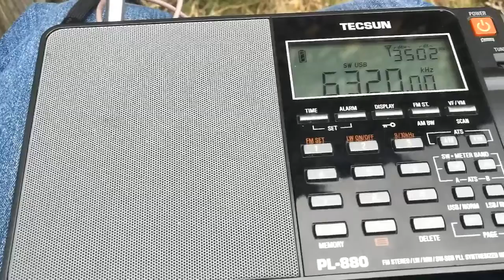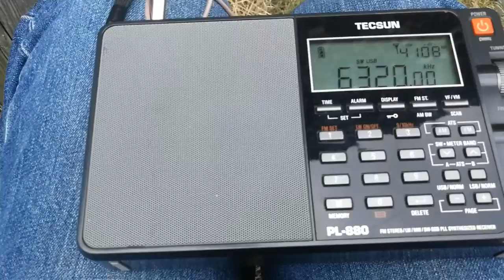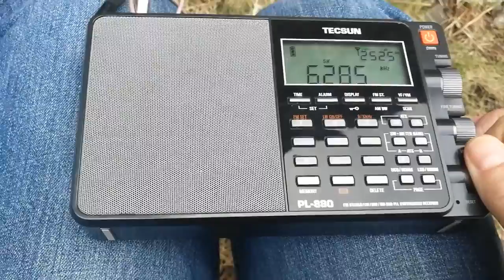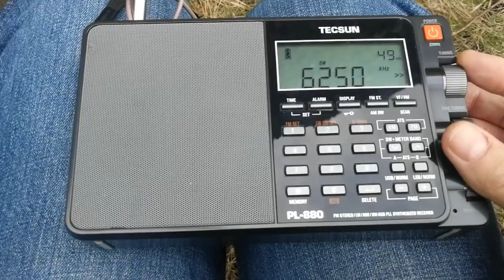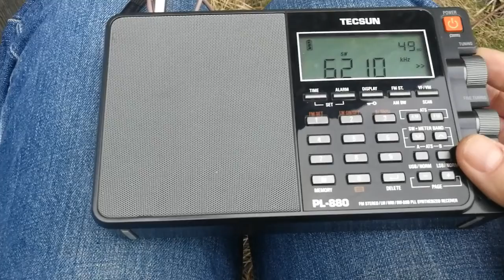French speaking fishermen and pirate stations scan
There was a lot going on Saturday afternoon.